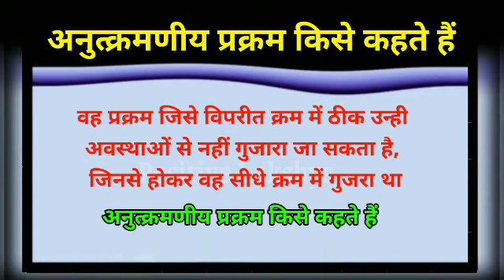अनुत्क्रमणीय प्रक्रम किसे कहते हैं, what is irreversible process अनुत्क्रमणीय प्रक्रम क्या होता है,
अनुत्क्रमणीय प्रक्रम किसे कहते हैं

आवर्त गति की परिभाषा आपको
 👉हमेशा के लिए याद हो जाएगी,

आवर्त गति किसे कहते है, Periodic motion kise khte hai, definition of periodic table by positive

 जानिए तरल पदार्थ किसे कहते हैं, तथा तरल पदार्थ की परिभाषा

english ki paribhaasha kya hoti hai

by positive lakshyaतरल पदार्थ की परिभाषा जानिए 1 मिनट में